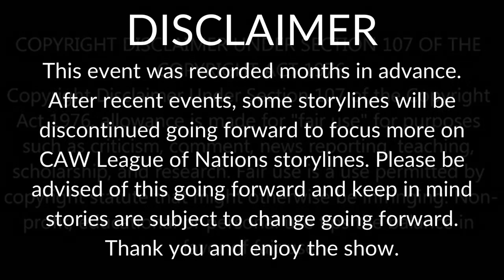RCCW NXT TakeOver Washington D.C. 2021 Match Card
Tomorrow is the day, ladies and gentlemen! RCCW NXT Washington D.C. has finally arrived on the scene! Here's a peak at the action you can expect at the event coming up!
- PRE-SHOW -

Phineas Flynn & Ferb Fletcher VS The Kings

- MAIN SHOW -

NXT Global Championship: Izuku Midoriya VS Red Robin VS Rain (C)

Extreme Rules: Thor VS Bane

5-Way Dance, NXT Evolution Championship: Raven VS Maka Albarn VS Tsuyu Asui VS Jade VS Clementine